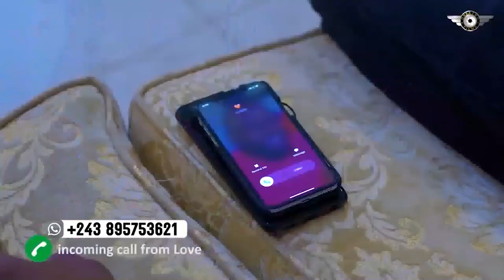Erreur na bolingo 1 film nigérian lingala avec trésor baka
Congo Bilili Tv est une chaîne de divertissement qui vous propose des films nigérians interprétés par Trésor Baka, Théâtres, Musique congolaise et autres... Veuillez vous abonner, Aimer et partager les vidéos avec vos amis et proches.